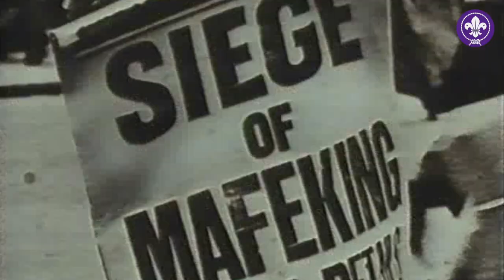Conoce a Baden-Powell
Robert Baden-Powell was the man who founded the Scout movement more than 100 years ago. A soldier, national hero, educator and prolific writer, Scouting is based on the ideas laid out in his best-selling book Scouting for Boys.

World Scout Movement is the world’s leading educational youth movement with over 50 million members.